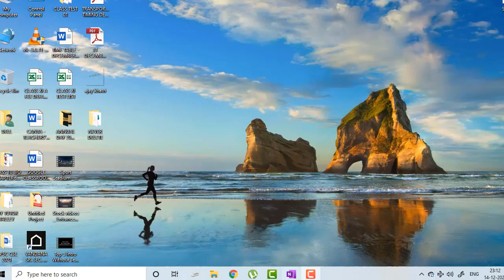Class 12 Geography Fundamentals of Human Geography Ch 7 Part 5 || Tertiary & Quaternary Activities